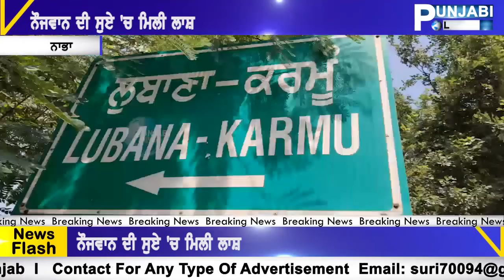PUNJABI BOY GURWINDER SINGH